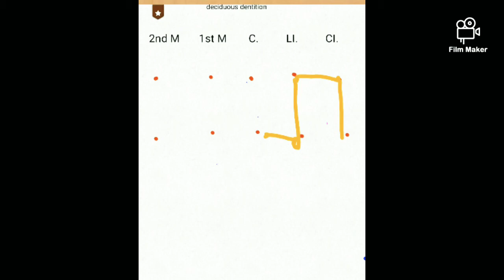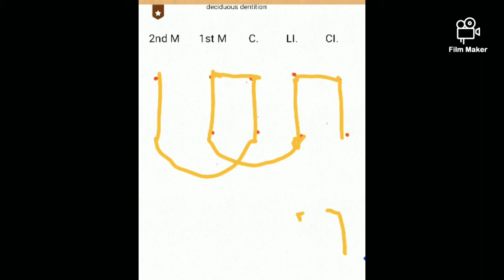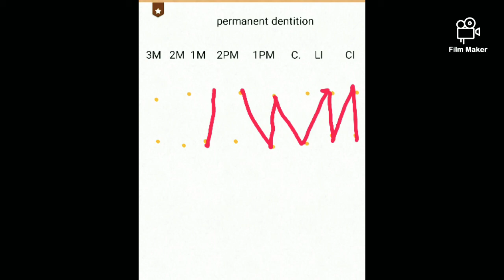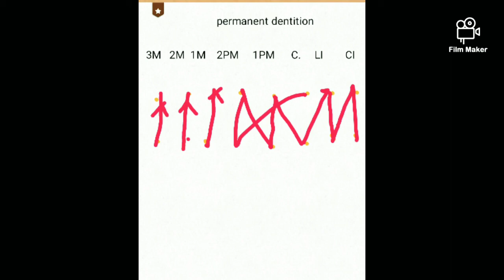Chronology tooth_Eruption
the tooth eruption of deciduous and Permanent dentition. a simple trick to learn.

I'm on Instagram as @quarterbackpriyea607. Install the app to follow my photos and videos.